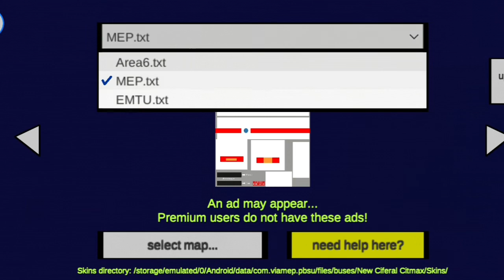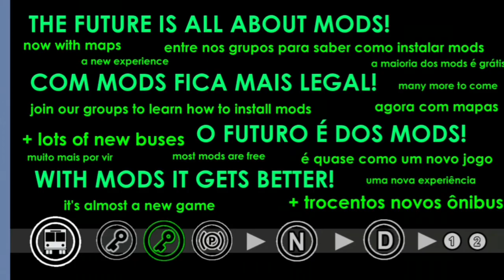Protón Bus Simulator Ciferal Citmax Reseña 27 Carro Viejon pero Jala mod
Hola amigos en esta ocasión les traigo la reseña de este mod un Ciferal Citmax que a pesar de verse viejo todavía te aguanto unas vueltas más pero chécalo por ti mismo

Gracias por ser parte del sueño

Link página de facebook
Jossi Maneja XD-YouTube

Creditos del mod en el vídeo

MorfoxSinCopyright

Link y publicación original

Creditos en el vídeo